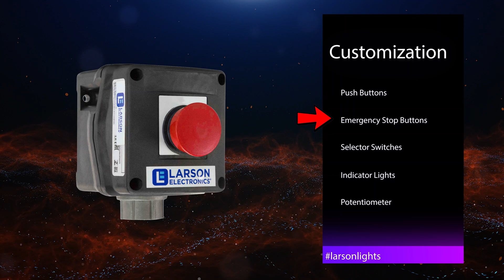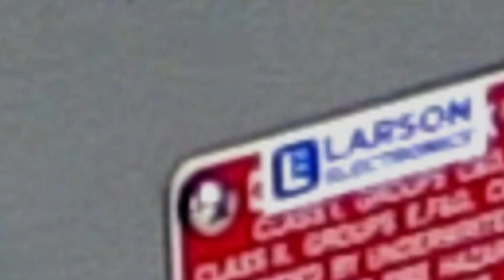Custom Control Stations for Industrial and Explosive Environments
Explosion proof control stations offer accurate control of machines, devices and processes in Class I, II and III rated environments; a very important part of running a successful industrial business.

Our line of control stations have proven to perform in the toughest conditions, and include a variety of operators designed for robust control in combustible worksites.

In addition to ready-made models, we offer customization of components including:

• push buttons
• emergency stop buttons
• selector switches
• indicator lights
• potentiometers

Because Larson Electronics is a UL 698A certified panel shop, we can customize your explosion proof enclosure for compatibility with your existing systems, assemblies and processes. We can also assist in designing special units for new installation.

Want to add indicator lights, windows, hinges, operator handles, push button switches or momentary push button switches? What about emergency stop push buttons, selector switches, on/off switches, terminal blocks, relays, PLCs and mounting pans? We can do it all!

Customized labels are also available for each operator based on your needs.